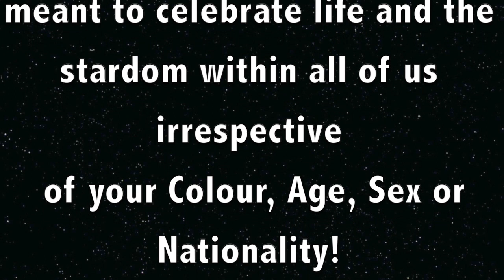Do Your Thing with Reenie Mansata ft. Maxi Priest, Intl. Reggae Icon!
In this episode, Reenie chats with celebrity performer and the current world icon for Reggae music, Maxi Priest in a park in Bromley, England. Hear him speak from his heart and also sing a few lines of his current hit single 'Easy to Love'!

'Do Your Thing' is a series of short interactions with interesting people from around the world who are passionate about what they do and to celebrate the hero in everyone whether you are famous or not! We are all special, unique and stars in our own right. So believe in yourself and just 'Do Your Thing'!!! Sending everyone Love&Light….